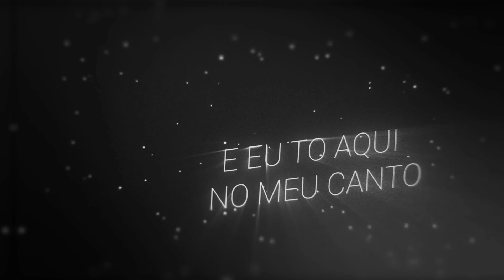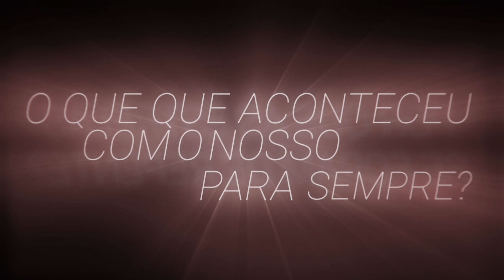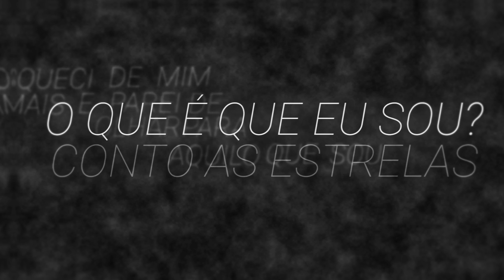Rakan - Nicotina (Prod. Crazy Monster)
**ESTE VÍDEO SE TRATA DE UMA PRODUÇÃO COMPLETA**
Este vídeo foi 100% produzido pela Crazy Monster. Desde a Thumb, Arte, Capa, Vídeo Produção... etc

Crazy Monster oferece o melhor na produção musical e audiovisual.
Os nossos padrões são o nível que você precisa na hora que você precisa.
Porque o monstro não para!

Ficha Técnica:

Composição: Rakan
Voz: Rakan
Beat/Instrumental: Crazy Monster Prod. (Nauac)
Edição Visual: Crazy Monster Prod (Nitsch)

Vídeo Lyric | Tipografia;
Edição de Clipe;
Capas de Álbum | Mixtape Cover;
Artes digitais;
Banner | Propaganda;
Beat | Instrumentais;
Mixagem | Masterização;
Trilhas Cinemáticas;